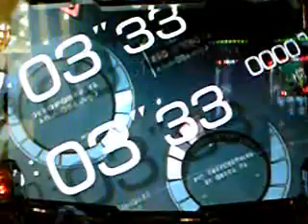レア瞬間!!【創聖のアクエリオン】ストップウォッチ ゾロ目確定!!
ストップウォッチチャンスでまさかのゾロ目決定！！奇跡の瞬間です！！話題の子役カウンターを購入しました（現在３代目）使用して「創聖のアクエリオン」高設定６を短時間で判別！あとは１日座り続けるだけｗ
創聖RUSH→創聖創星モード突入で、簡単に確実に当てました！！当てた時は思わずガッツポーズ♪不動チャンスもナビ発生で嬉し涙ｗ他にもＵＰしました、この動画のあと一撃５７００枚！！パチスロ創聖のアクエリオンを話題の子役カウンター【パチパチくん】で攻略♪

なぜ攻略可能なのか秘密はありません！！買って勝って実行し続けるのみ！！この時代だからこそ、今なお購入者続出中の今スグにオススメです♪

１．多機能な物はあるけれど、使い方が難しくて分かり難い。
２．余計な機能はいらないけれど、使い易さにはこだわりたい。

只今購入者にキャッシュバックキャンペーン中♪

他女性に人気コスプレ商品、セクシーランジェリー、お取り寄せ全国Ｂ級グルメ、ダイエットグッズ、都内人気絶品スイーツ、アキバ系オタク電子機器、高級サプリメント、海外人気有名ブランド人気通販SHOP紹介
アナタの素敵な生活を実現♪「もしも・・・」を叶える夢のバカ売れ通販サイト！！